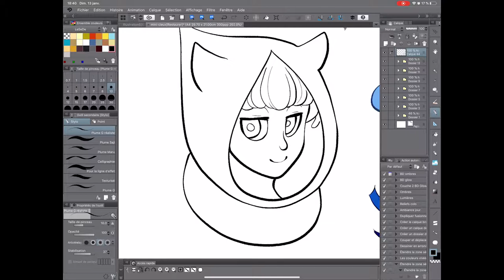Speed Painting - Rain God - CSP for iOS